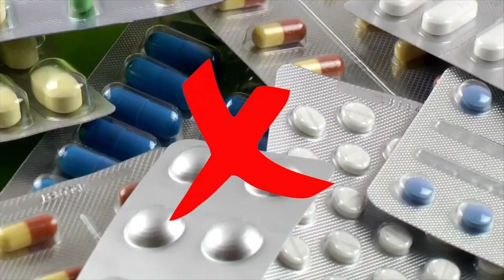Diabetes | Fat | Weak Eyes | 325 तक पहुंच गया था शुगर, Divya Kit के इस्तेमाल से 110 पर आ गया | HIIMS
आईये ! आज आपको मिलाते हैं शुगर के एक और मरीज से।

यह पिछले 3 -4 वर्ष से शुगर की बीमारी से ग्रस्त थे।इनका शुगर 325 तक पहुंच जाता था। कितने ही डाक्टरों को दिखाया , कितनी ही दवाईयाँ खायी। कहीं जाते थे तो मिठाई नहीं खा पाते थे। लेकिन इलाज़ और परहेज दोनों से कोई लाभ न हुआ। अंत एक दिन Divya Kit मंगवाने के बारे में सोचा । इन्होने दिव्य किट मंगवाकर उसका उपयोग शुरू कर दिया। दिनों में ही इन्हें फर्क महसूस होने लगा। इनका वजन भी 10 किलो कम हो गया। शुगर की बीमारी तो जड़ से ठीक हुई ही। साथ ही अन्य रोजमरा में चली रहने वाली छोटी-छोटी समस्याओं से भी निजात मिला।

Divya Kit  एक तरह से दिव्य शक्ति ही है। जिन्होंने बहुत से लोगों को स्वस्थ किया है।
इस Video को ज्यादा से ज्यादा Share करें और भारत को स्वस्थ भारत बनाने की इस कोशिश में हमारा साथ दें!